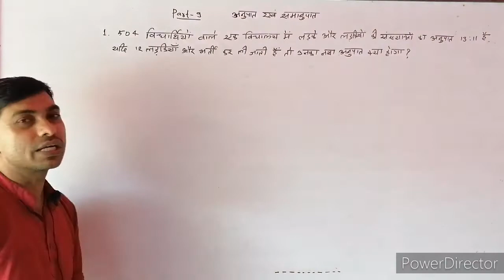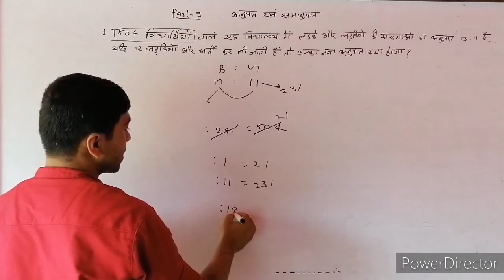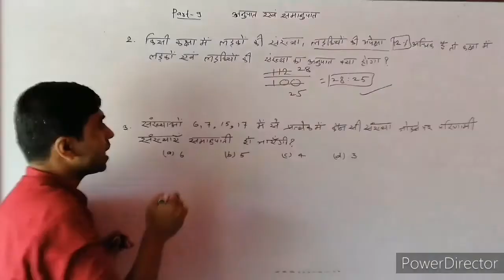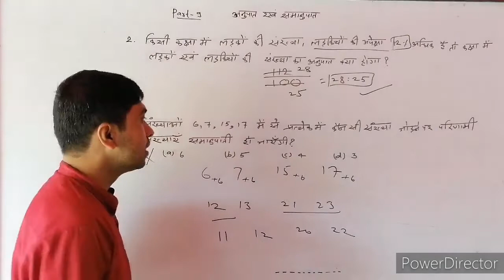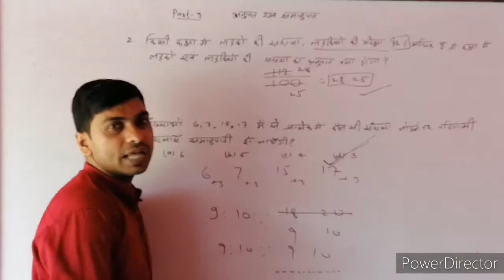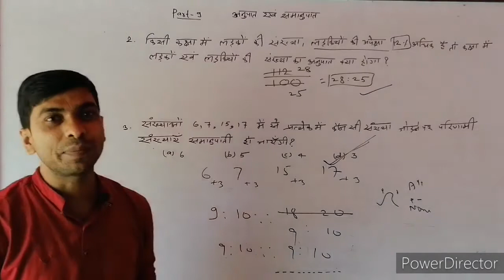अनुपात और समानुपात भाग 9